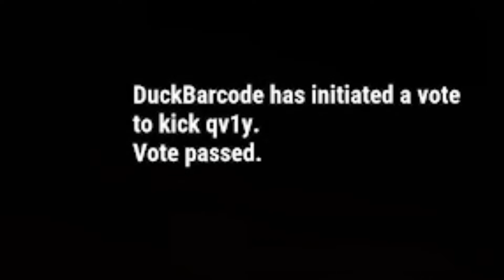Seriously Sammy 4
It's time to get seriously 😟

Peeps in the video:

Duckbarcode / Caleb @DuckBarcode

qv1y / Corbin